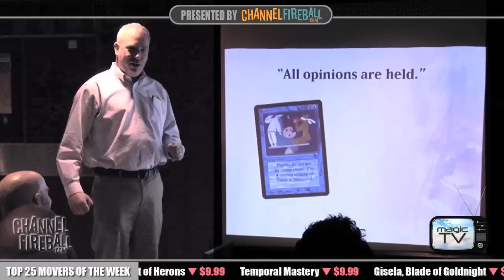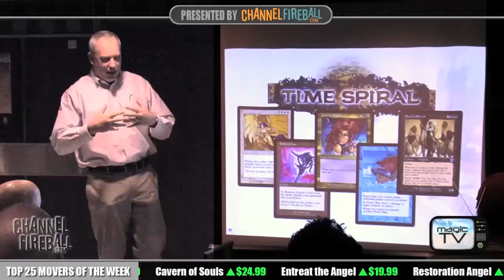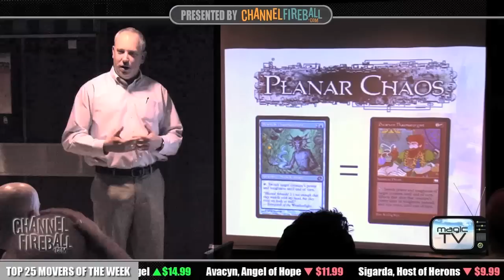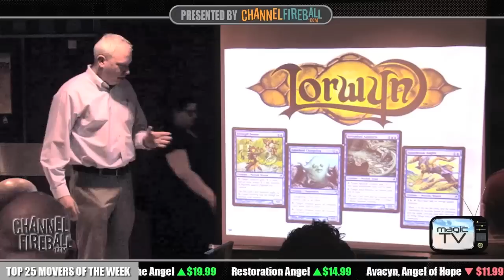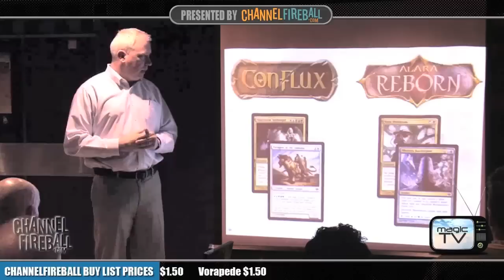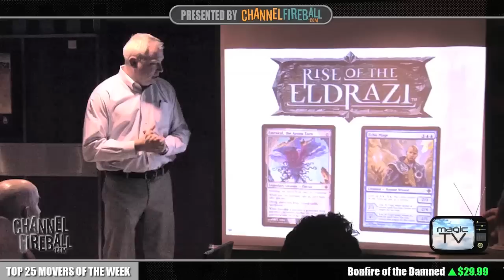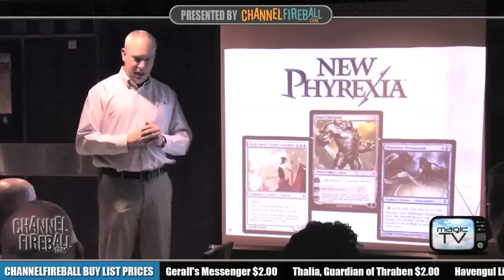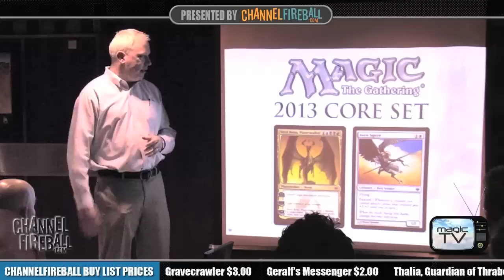Magic TV: Extra - Aaron Forsythe "Between Ravnicas" (Magic Cruise 2012)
Aaron Forsythe talks us through the sets "Between Ravnicas" aboard the 2012 Magic Cruise in a bonus episode of the "Magic TV" weekly series.